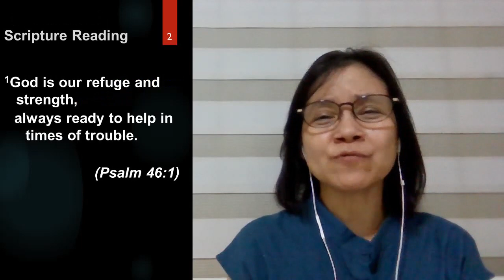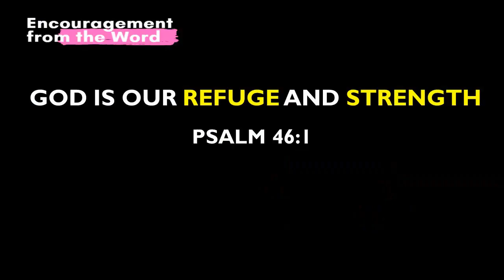Daily Encouragement - 16 April 2020 - Pr Ong Bee Keow